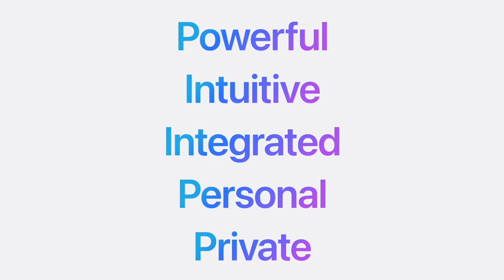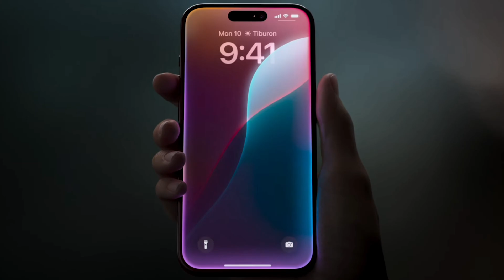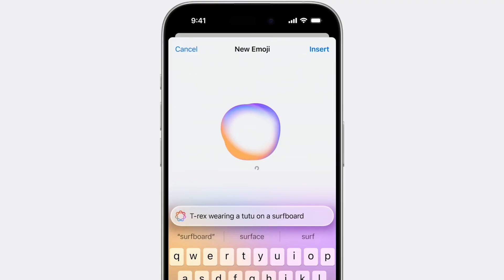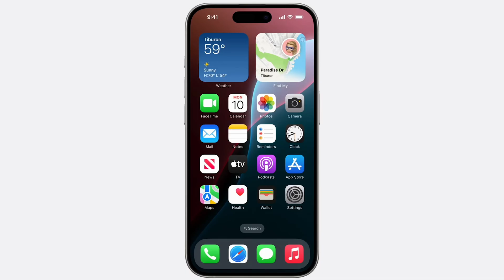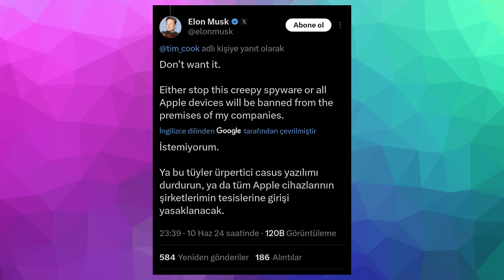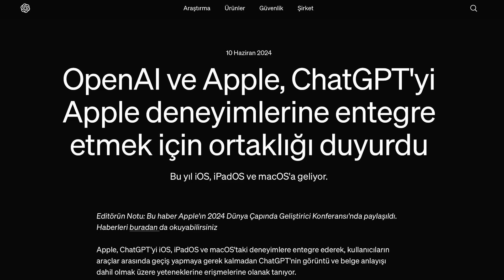Apple Sonunda Sessizliğini Bozdu 🎙️ Yeni Yapay Zeka Özellikleri ➡️ Apple Intelligence (AI) ➡️ WWDC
📢 **Apple Sonunda Sessizliğini Bozdu!** 🎙️

 Uzun süredir beklenen an geldi ve Apple sonunda yeni yapay zeka özelliklerini duyurdu! 10 Haziran 2024 tarihinde yapılan etkinlikte (WWDC) açıklanan Apple Intelligence ile tanışmaya hazır olun. Bu videoda sizlere bu yeni yapay zeka özelliklerinden bahsedeceğim. Hazırsanız, başlayalım!

- Apple'ın yeni yapay zeka ismi: Apple Intelligent
- IOS 18, IPadOS 18 ve MacOS 'deki yenilikler
- A17 Pro ve M serisi işlemcilerle uyumlu cihazlar
- Apple Intelligent'in dört ana işlevi: Dil, Görsel, Eylemler ve Kişisel Bağlam
- Siri'nin yapay zeka destekli yeni hali

- Yeni yazma araçları ve mail asistanı
- Fotoğraflardan eğlenceli görseller ve emojiler oluşturma
- Kişisel bağlam ve güvenlik önlemleri
- Siri'nin gelişmiş etkileşim yetenekleri
- ChatGPT entegrasyonu ve ücretsiz kullanım

💬 **Görüşlerinizi Paylaşın!**
Elon Musk’ın Apple CEO’su Tim Cook’a attığı tweet hakkında ne düşünüyorsunuz? Apple'ın yeni yapay zeka özellikleri sizce güvenli mi? Yorumlarda buluşalım!

Neler Anlatıldı ?
00:00 - Giriş ve Apple'ın Yapay Zeka Stratejisi
00:37 - Apple Intelligence ve Özellikleri
01:28 - Dil İşlevi ve Yenilikler
02:11 - Görsel İşlev ve Yenilikler
03:26 - Eylemler İşlevi ve Yenilikler
03:37 - Kişisel Bağlam İşlevi ve Güvenlik Sorunları
04:53 - Yeni Siri ve Özellikleri
05:17 - Apple ve OpenAI İş Birliği
06:04 - Sonuç ve Değerlendirme

Track: Upbeat Funk Jazz by Infraction / Jazzy Funk